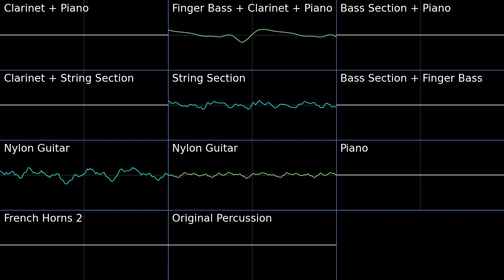Asperita City - Pokémon Black White 2 PMD2 Soundfont Cover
Trying to get back into making more covers again, been spending too much time streaming lol.

Asperita City - Pokémon Black White 2